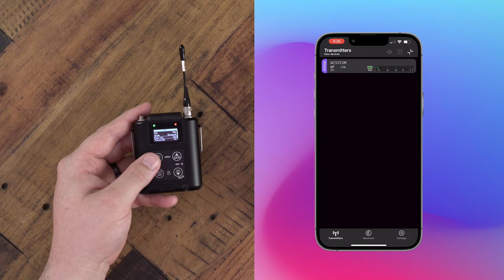Wisycom App - Linking New Transmitters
How to link a new transmitter to the Wisycom Symphony App.